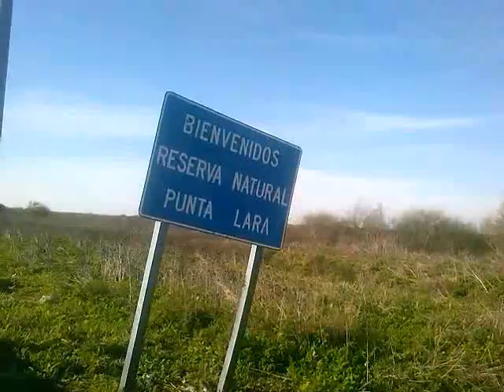Andando en Bici - Sebyto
Salida con los chicos :D